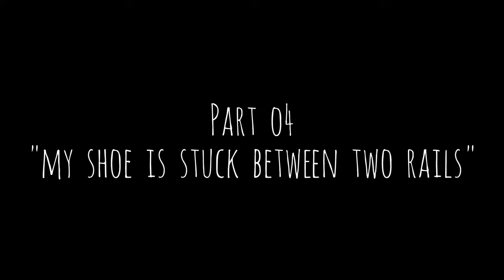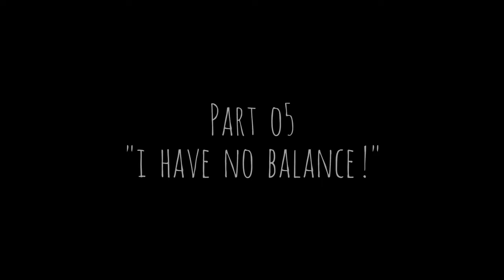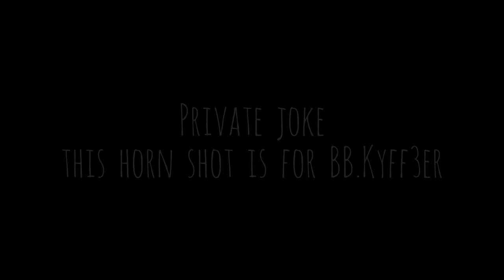Skat3er *** | Walk in Châteaubriant (44), Pays de la Loire, FRANCE 👣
VIDEO ATTRIBUTION : Skat3er © o6/o1/2o21.